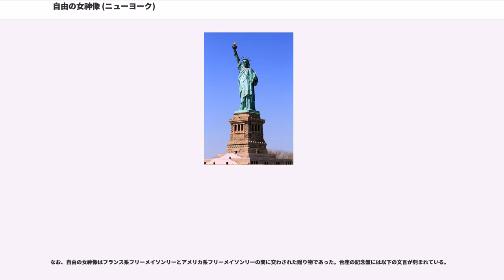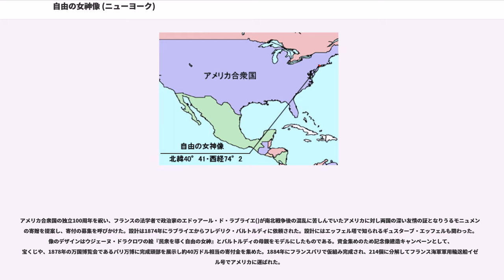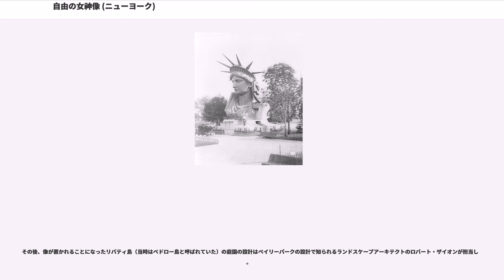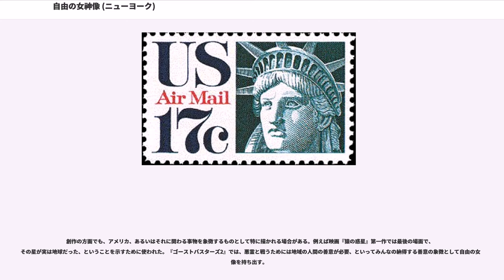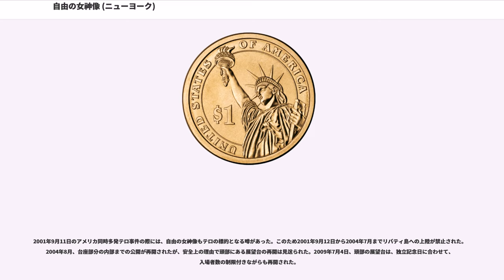自由の女神像 (ニューヨーク)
自由の女神像（じゆうのめがみぞう、）は、アメリカ合衆国のニューヨーク港内、リバティ島にある像である。正式名称は世界を照らす自由 () 。

自由の女神像はアメリカ合衆国の独立100周年を記念して、独立運動を支援したフランス人の募金によって贈呈され1886年に完成した。アメリカ合衆国の自由と民主主義の象徴であるとともに、19世紀以来絶えることなく世界各地からやってくる移民にとって新天地の象徴ともなっている。アメリカ合衆国ナショナル・モニュメントに指定されている。1984年にはユネスコの世界遺産（文化遺産）に登録された。

銅製だが、緑青の為に緑色になっている。像の頭の部分までの高さは33.86メートル（111.1フィート）、台座からトーチ（たいまつ）までの高さは46.05メートル（151.1フィート）、台座の高さは47メートル（153フィート）、台座部分も含めると93メートル（305.1フィート）、総重量は225トンである。

右手には純金で形作られた炎を擁するたいまつを空高く掲げ、左手にはアメリカ合衆国の独立記念日である「1776年7月4日」とローマ数字で刻印された銘板を持っている。

足元には引きちぎられた鎖と足かせがあり、全ての弾圧、抑圧からの解放と、人類は皆自由で平等であることを象徴している。女神がかぶっている冠には七つの突起がある。これは、七つの大陸と七つの海に自由が広がるという意味である。

台座部分にはエレベータが設置されている。エレベータの最上階（10階）からは像の中のらせん階段を上って王冠部分の展望台に登ることができる。2001年9月11日に発生したアメリカ同時多発テロ事件後は安全のため、同展望台は閉鎖されていたが、2009年7月4日、独立記念日に合わせて約8年ぶりに再開された。再開後は、同展望台に入場できる人数が1時間あたり30人まで、1日240人までと制限されたほか、入場には予約が必要となった。台座部分の内部はアメリカの移民の歴史について展示する博物館になっており、エマ・ラザラス (Emma Lazarus) が書いた「新しい巨像 ()」という題の14行詩を浮き彫りにしたブロンズ製銘板が設置されている。たいまつは灯台とするためのものであったが、雲に反射して船舶運航の妨げになるということで中止された。また、像は元々灯台であったためニューヨーク港を向いている。

なお、自由の女神像はフランス系フリーメイソンリーとアメリカ系フリーメイソンリーの間に交わされた贈り物であった。台座の記念盤には以下の文言が刻まれている。

アメリカ合衆国の独立100周年を祝い、フランスの法学者で政治家のエドゥアール・ド・ラブライエ()が南北戦争後の混乱に苦しんでいたアメリカに対し両国の深い友情の証となりうるモニュメントの寄贈を提案し、寄付の募集を呼びかけた。設計は1874年にラブライエからフレデリク・バルトルディに依頼された。設計にはエッフェル塔で知られるギュスターブ・エッフェルも関わった。像のデザインはウジェーヌ・ドラクロワの絵『民衆を導く自由の女神』とバルトルディの母親をモデルにしたものである。資金集めのため記念像建造キャンペーンとして、宝くじや、1878年の万国博覧会であるパリ万博に完成頭部を展示し約40万ドル相当の寄付金を集めた。1884年にフランスパリで仮組み完成され、214個に分解してフランス海軍軍用輸送船イゼール号でアメリカに運ばれた。

台座部分の建設資金は、「ニューヨーク・ワールド」紙社主ジョセフ・ピューリッツァが資金集めのキャンペーンを行い、アメリカ国民の寄付によってまかなわれた。台座部分の設計はアメリカのリチャード・ハントが行った。1886年10月28日に除幕式が行われた。当日はあいにくの雨であったが、グロバー・クリーブランド大統領をはじめ100万人以上の観衆が集まり、顔にかけられたフランス国旗を製作者のバルトルディが除幕した。

その後、像が置かれることになったリバティ島（当時はベドロー島と呼ばれていた）の庭園の設計はペイリーパークの設計で知られるランドスケープアーキテクトのロバート・ザイオンが担当した。

1924年にアメリカ合衆国国定記念物、1966年にアメリカ合衆国国家歴史登録財、1984年に世界遺産（文化遺産）...